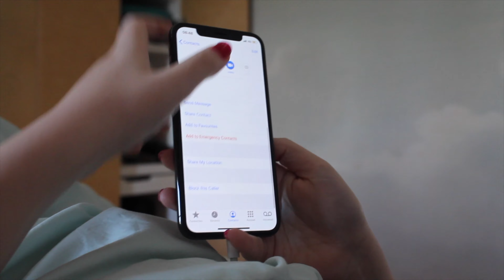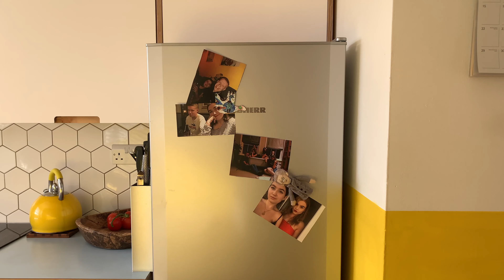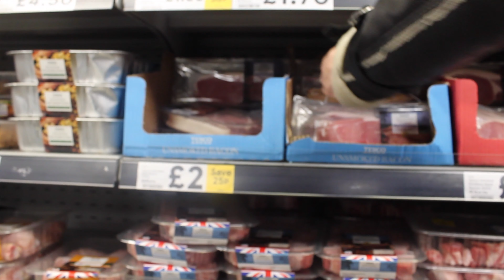kummerspeck; a short film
kummerspeck follows a young woman through a breakup and its aftermath. give me eight hours with daisy pepper, a selfie stick, and a kilo of pasta and this is what you get.